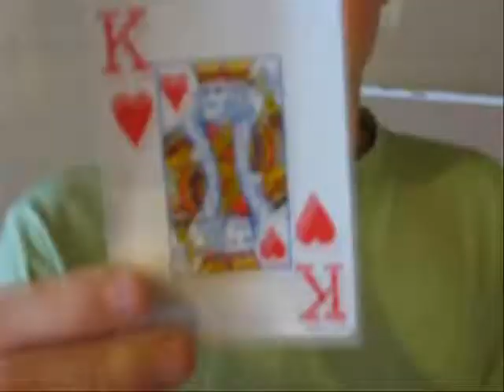WuertzCo. & the Golden Lamp.wmv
kindof like monty python and the holy grail